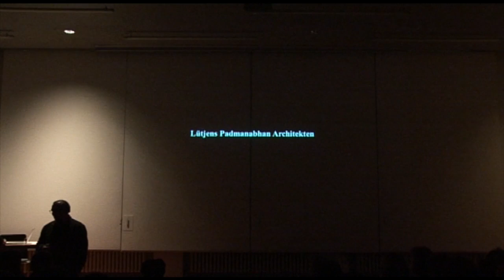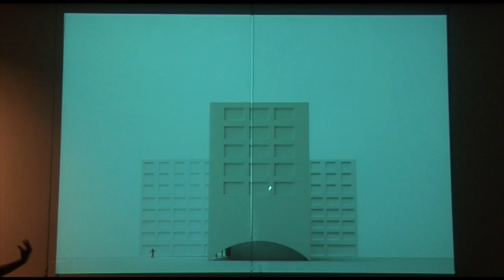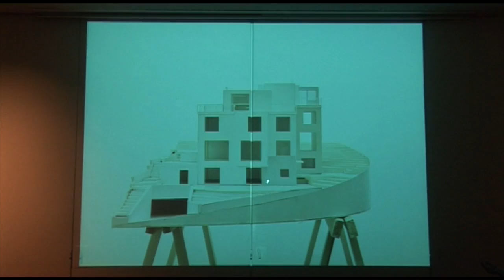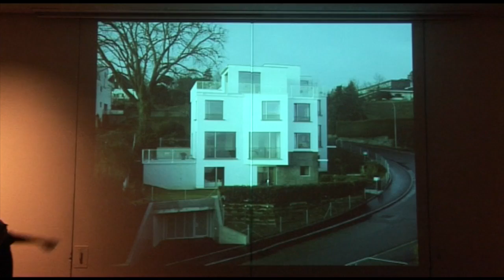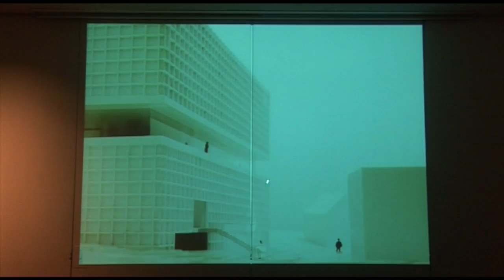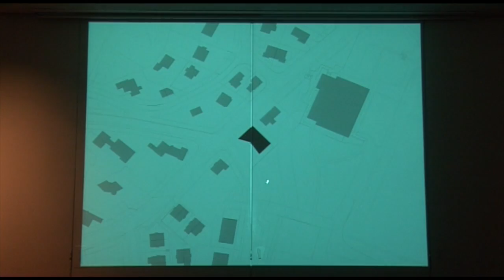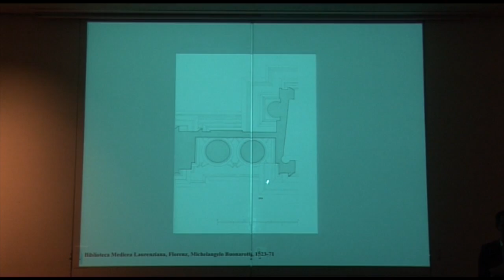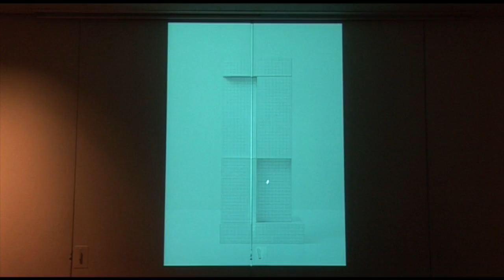UDK MONDAY 128 Luetjens Padmanabhan